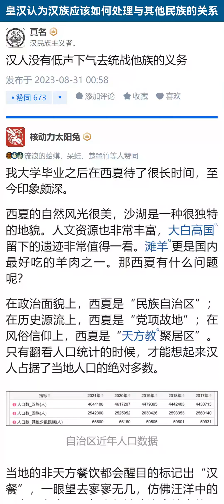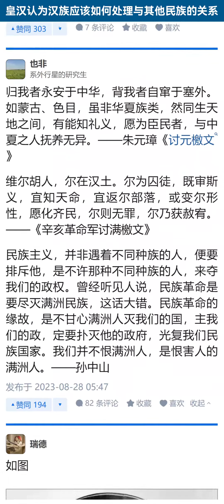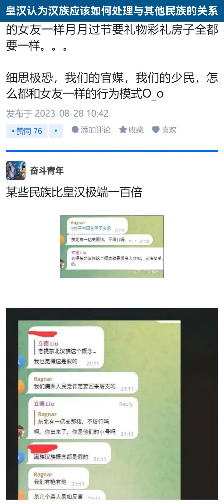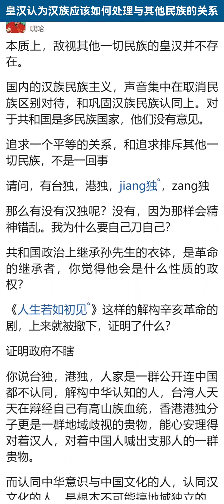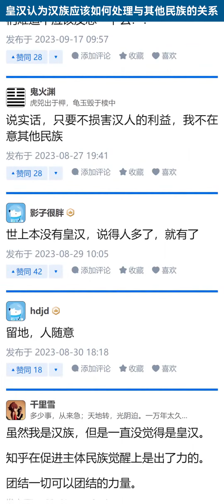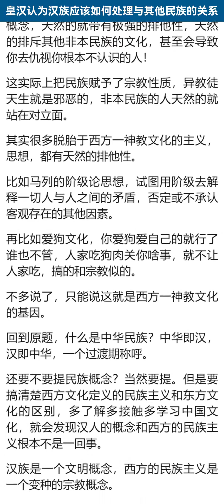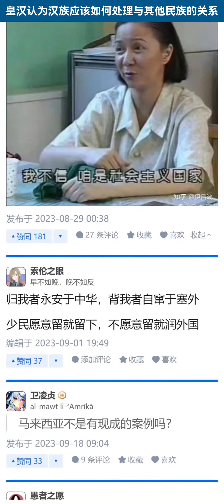皇汉认为汉族应该如何处理与其他民族的关系？【知乎讨论】